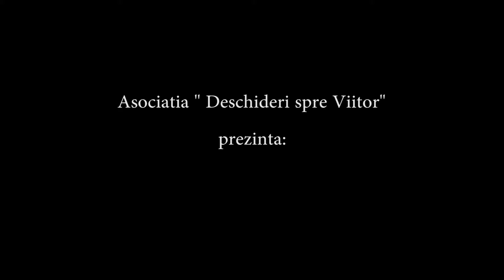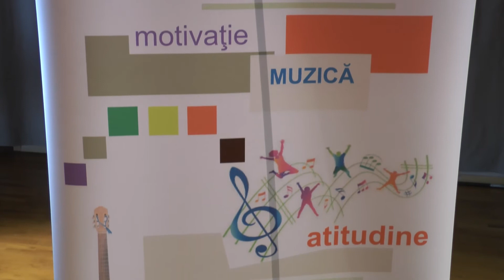Concursul national de chitara "Talente in afirmare" - 2017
Concursul national de chitara clasica "Talente in afirmare", 16-18 iunie 2017. Organizator: Asociatia "Deschideri spre viitor". Premii acordate de catre PC GARAGE Multumiri adresate firmei Telegraf Print .ro), firmei Barilla (ro.barilla.com) si Magazinului Rapsodia